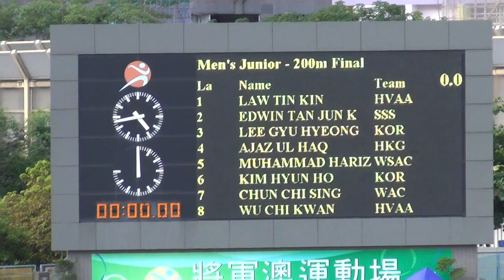二零一五年度香港城市田徑錦標賽 MJ 200m Final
1 LEE GYU HYEONG  李達炯 KOR                 21.9
2 MUHAMMAD HARIZ BIN DARAJIT WSAC 22.4
3 WU CHI KWAN          胡智鈞 HVAA         22.5
4 KIM HYUN HO          金賢浩 KOR                 22.6
5 EDWIN TAN JUN KIAT  陳俊杰 SSS                 22.8
6 CHUN CHI SING          秦智昇 WAC         22.9
7 LAW TIN KIN                  羅天鍵 HVAA         23.0
8 AJAZ UL HAQ                  HKG         23.4